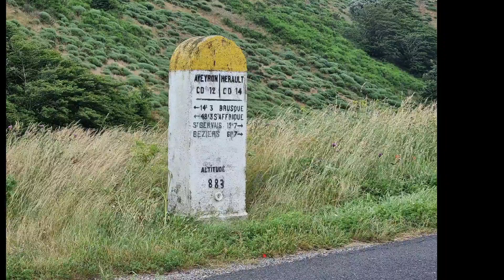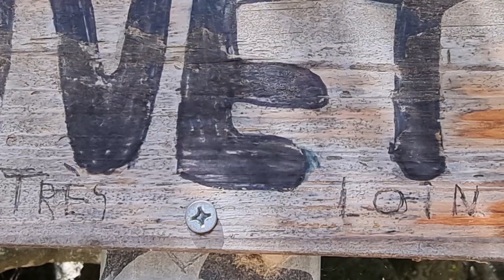vanlife - En route pour les gorges d'Héric